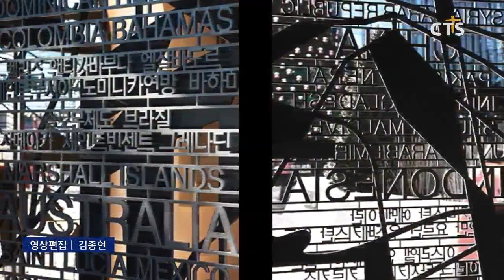사랑의교회 미국환경경험디자인협회 ‘SEGD 2018 글로벌 디자인 어워드 메리트 어워드’ 수상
07 0612
사랑의교회가 세계적인 권위를 자랑하는 환경 그래픽 디자인 단체인 미국환경경험디자인협회인 SEGD로부터 ‘2018 글로벌 디자인 어워드 메리트 어워드’를 수상했습니다.

SEGD는 9일 미국 미네아폴리스에서 개최된 2018 SEGD 국제 컨퍼런스에서 “사랑의교회 시계탑을 중심으로 한 공원과 글로벌 광장, 서초역 지하철을 연결하는 외부환경 디자인 연출이 2018년 SEGD 글로벌 디자인 어워드 메리트 어워드를 수상했다”고 밝혔습니다.

SEGD 관계자는 “사랑의교회 디자인은 전 세계의 인권과 문화, 자연적 랜드마크를 상징하는 요소들을 4개 대륙으로 나누어 수준 높은 디자인적 해석을 통해 인문학적 가치를 연출했다”고 수상 배경을 설명했습니다.